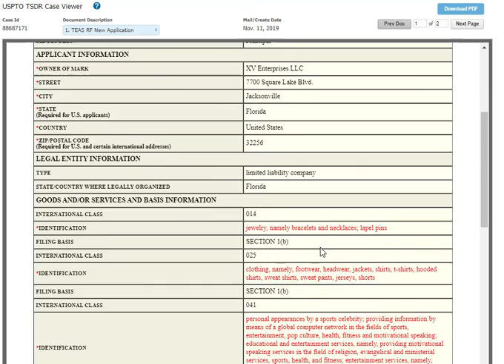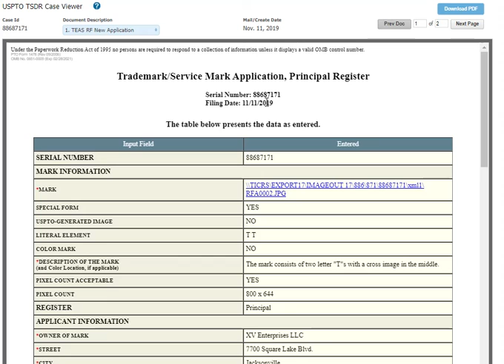Tim Tebow Files Trademark Application for New Logo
Tim Tebow’s company, XV Enterprises LLC, filed a trademark application for a new logo on November 11.

The application reveals that the logo consists of two Ts separated by a cross and will be used in connection with a variety of goods and services. The offerings include jewelry, clothing, personal appearances by a sports celebrity, motivational speaking, and an informational website for religion, evangelical and ministerial services.

It’s important to note that the filing was made on a 1B basis, meaning that Tim Tebow is not currently using this mark on all these items, but rather that he intends to. It is very likely that we will see this new logo on Tim Tebow goods in the near future.